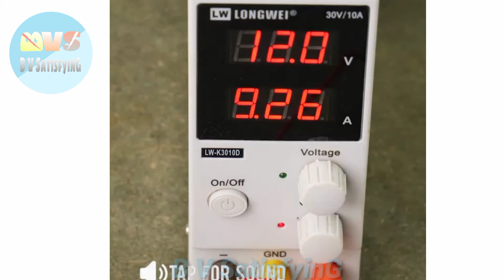Satisfying a creativity idea & restoration video with stress relief music#satisfying#restoration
Your Queries,